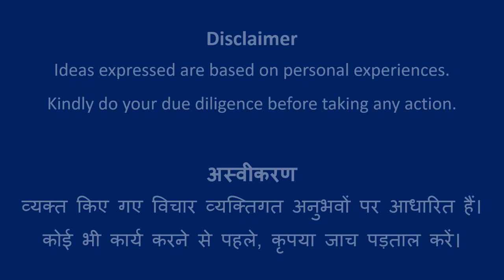Design #682 | Rangoli Art | Abhivyakti Creations